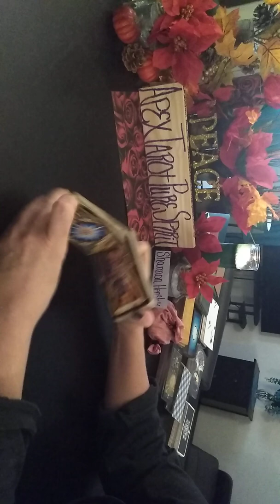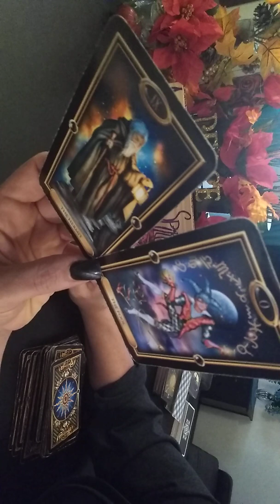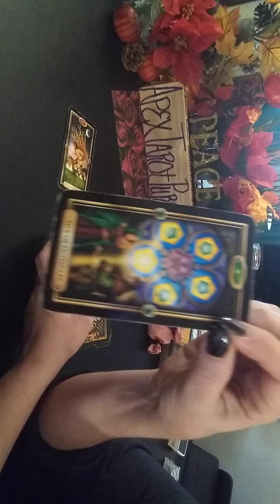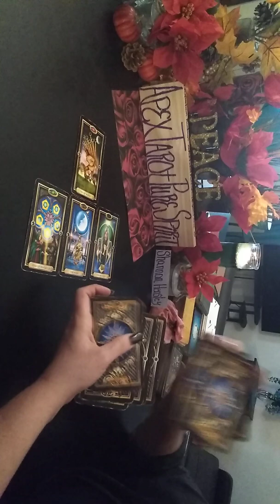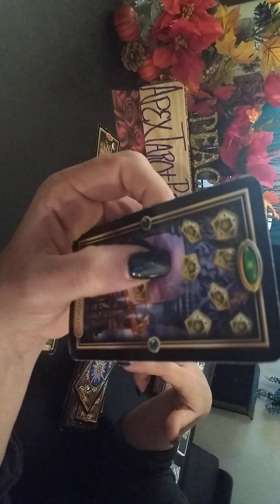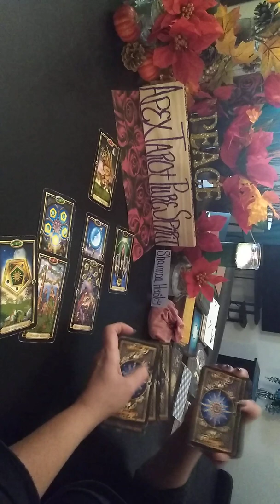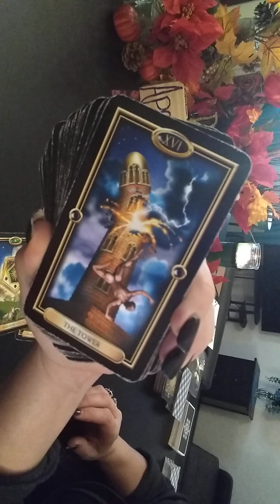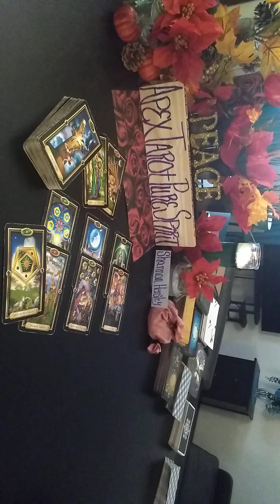♈ Aries, ♌ Leo, ♐Sagittarius -NEXT 72 hrs DECEMBER 10-13, 2019Fire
72hr Readings found below
The literal brain blockage card came out at the end of this reading I would not mess around if I was you if you have been having trauma in your mind or very stressed out you need to get to the doctor right now somebody's going to die

            North 🌟 Node Readings
             1st half of DECEMBER
♈ ARIES
  GENERAL ZODIAC READINGS
               DECEMBER, 2019